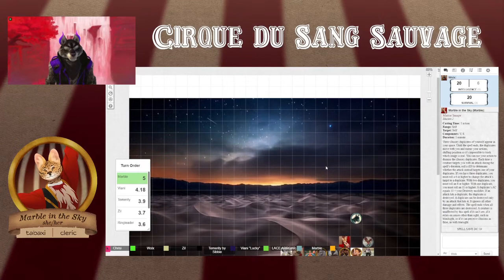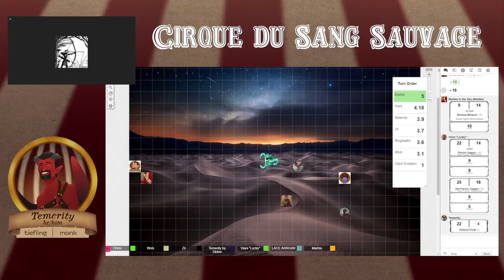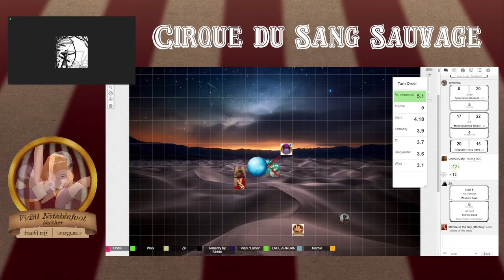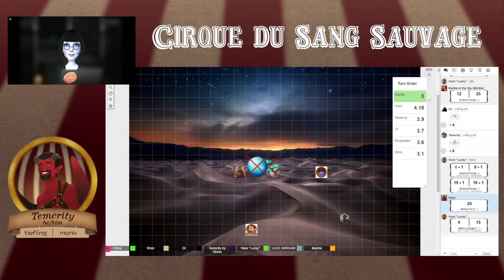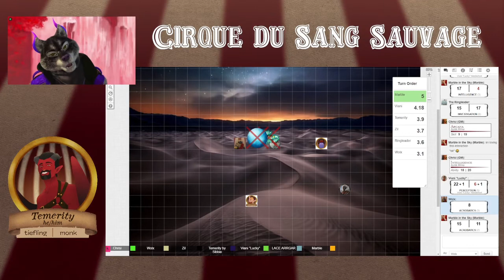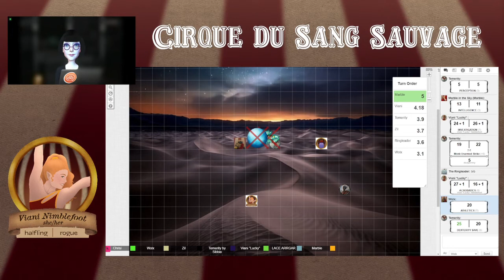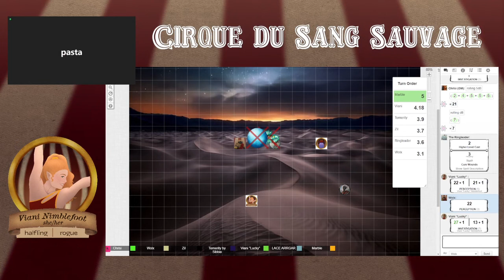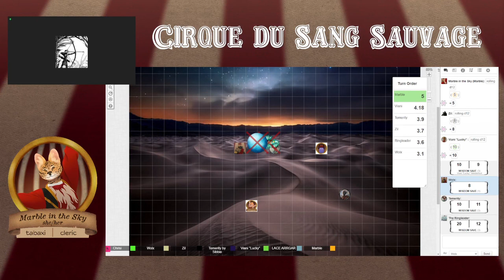Cirque Du Sang Sauvage | Chapter 8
dndlive dndgaming DnD rollplay 5e DungeonsandDragons This week the party enter a new town, on the dessert's edge and shinanigens ensue! Oct 23 2021

every Saturday (check the link for your time zone)!